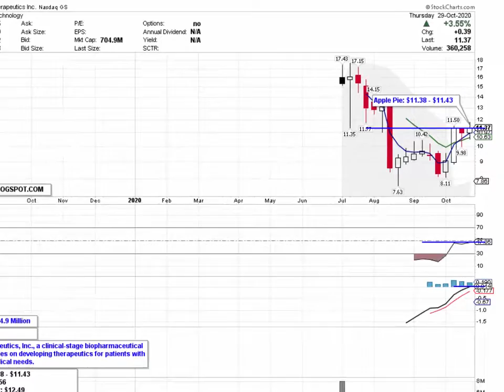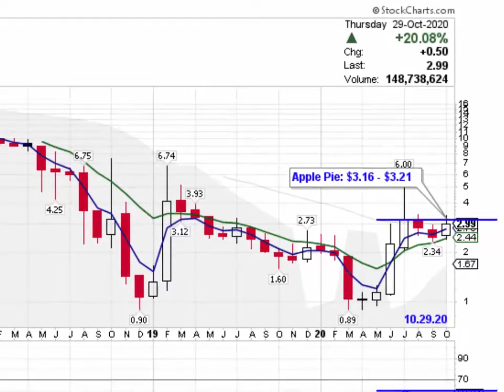Wizzwatch - Stock 2 Watch - 10.30.2020 - $LUNG, $PSTX, $SOLO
$LUNG, $PSTX, $SOLO
INFO

Facebook - wizzwatch stock trading group

ABOUT WIZZWATCH

WizzWatch is the place for active traders as well as individual investors to find the very best stocks on Wall St. We provide commentary, picks of the week, as well as stocks on the move. "We find the very best stocks to fit your investment objectives". We cover thousands of publicly traded companies that trade on the NASDAQ,OTCBB, Pink Sheets and the NYSE. We have the answers for your stock market day to day questions.

technicalanalysis
stockpicker
technicalanalyst
charttrader
marketinfluencer